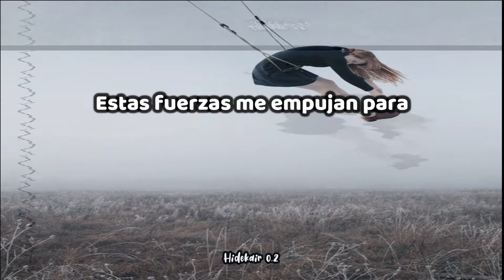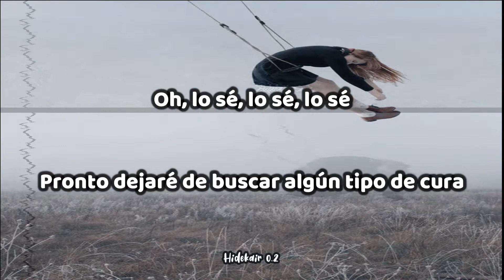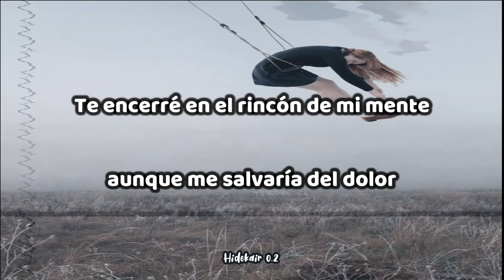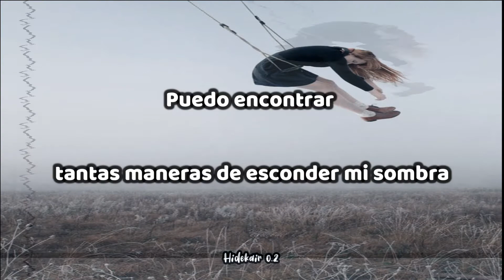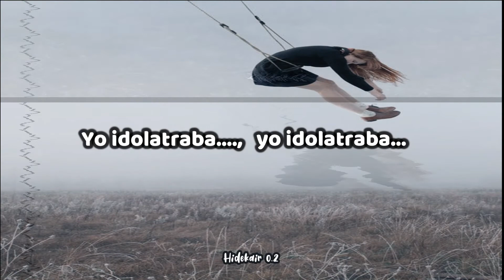Kimia Jay - Fallacy (sub - español)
yo no realizo ninguna de las cancion solo hago subtitulaciones asi que espero que  Apoyen al artista original siguiendo sus redes y compartiendo su musica , gracias : D.
si tienes alguna canción que quieras que subtitule déjalo en los comentarios o escríbeme al Instagram me alegrara ayudar a hacer una sub de una canción.